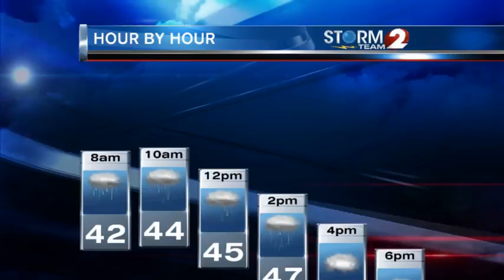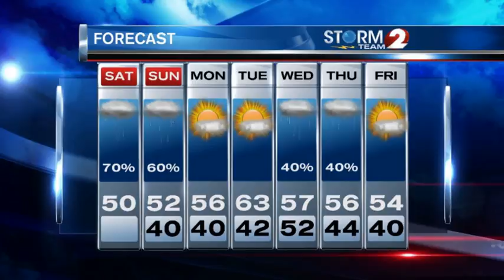Storm Team 2 Forecast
Light rain and drizzle expected throughout the day